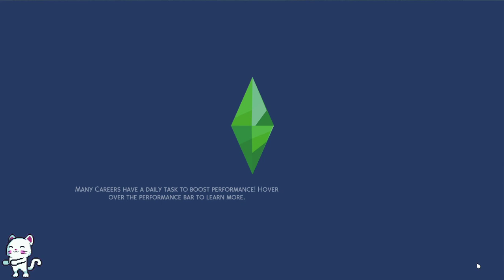My First Attempt at Finding A New Husband//Hasting Legacy//No Mods, No Cheats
This was a fail in trying to find a new husband. My mic fell apart at the end of the stream so it was cut short. Sorry.